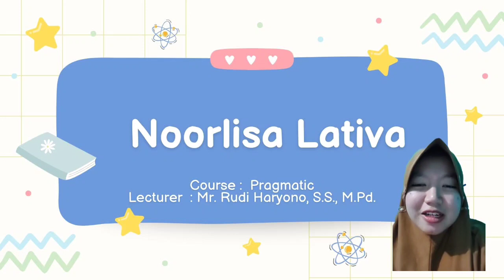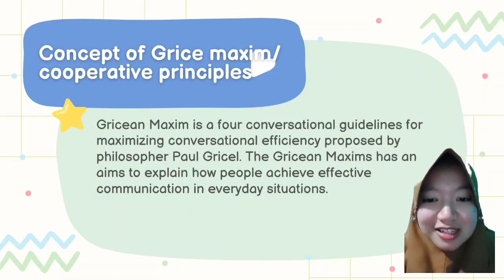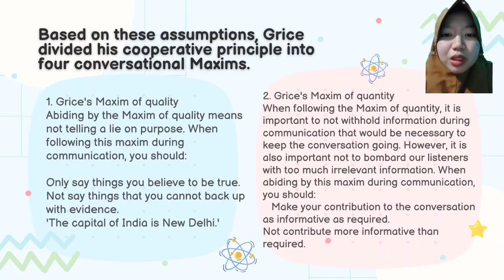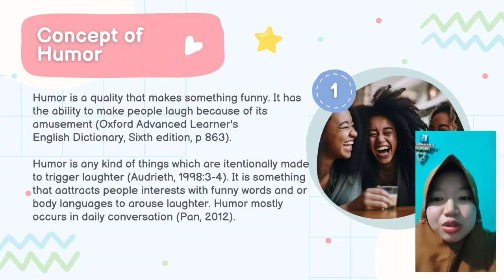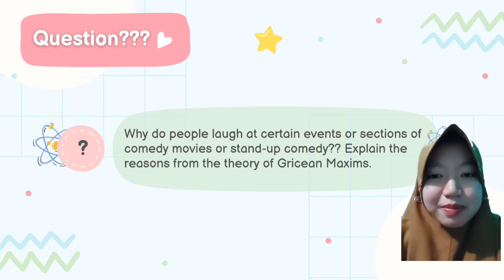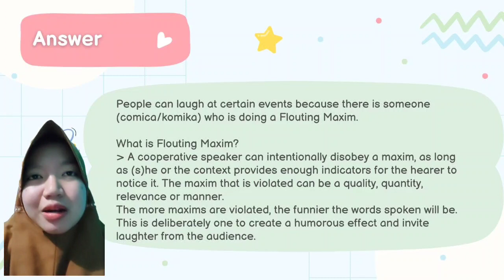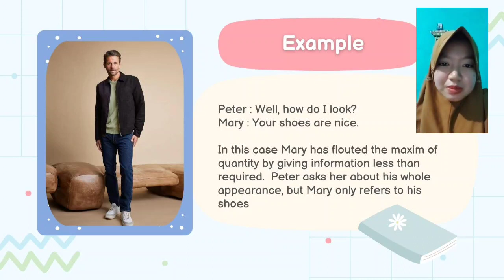Noorlisa Lativa_UTS_Pragmatics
This video was made to fulfill my Mid-Term Exam.
Course : Pragmatics
Lecturer : Mr Rudi Haryono, S.S., M.Pd.